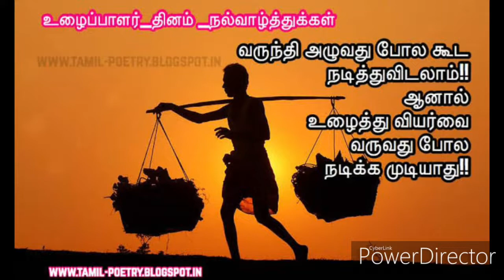Happy may day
Thanks to ilayaraja sir and super star Rajini sir